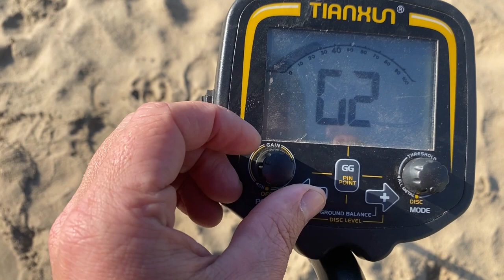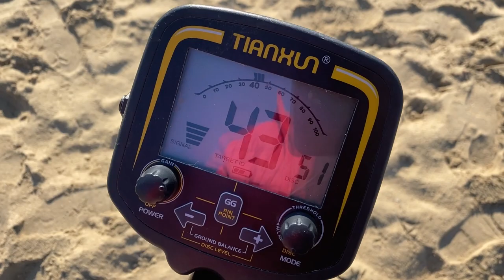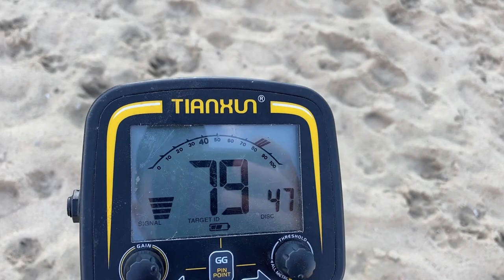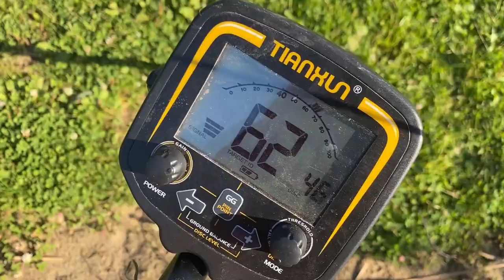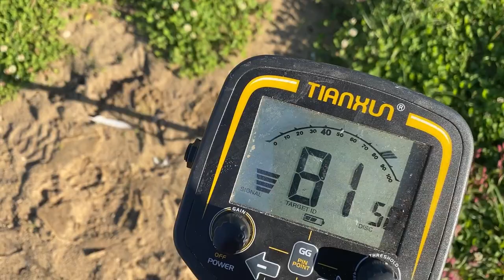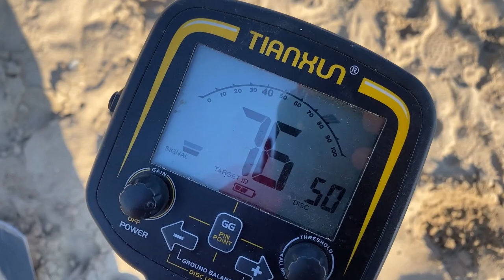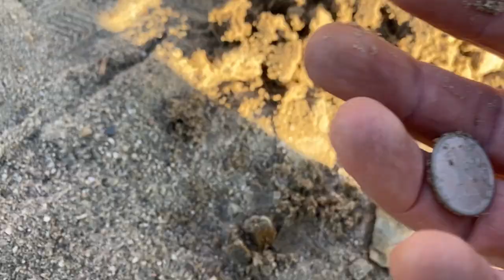Пляжный коп с китайским металлоискателем TX 850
Сколько золото и серебра можно найти на городсском пляже за два часа китайским металлоискателем?
Сегодня решил поставить эксперимент и ровно два часа на городском пляже Липецка выкапывать все сигналы подряд, результат меня немного удивил.

поиск с металлоискателем
кладоискательство
находки на пляже
металлоискатель
поиск монет